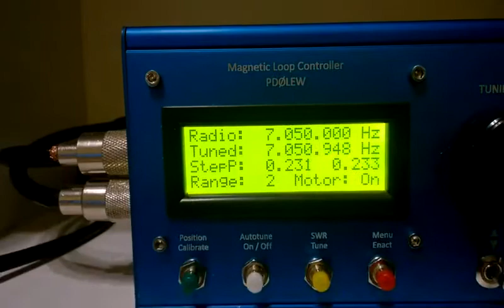Magnetic loop controller SWR tune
Magnetic loop controller design by Loftur tf3lj / ve2ao and built by PD0LEW.